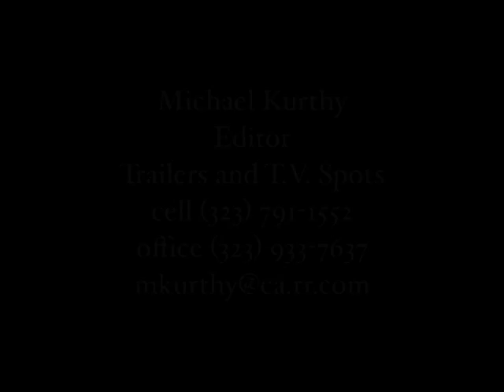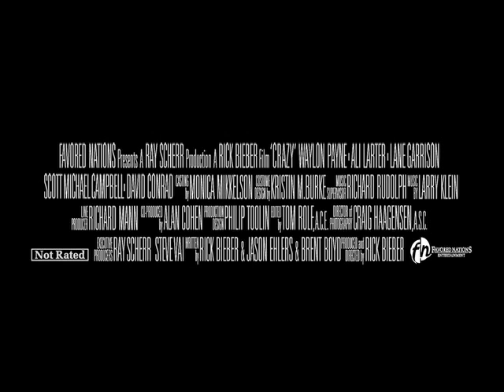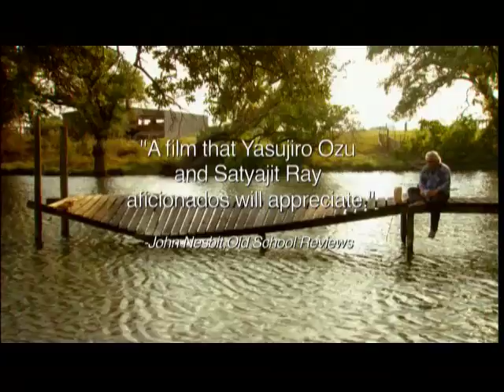Michael Kurthy Trailer / TV spot Editors Reel 2009 (Part 1 of 2)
Freelance Trailer TV/ spot editor with own Final Cut Pro editing system.20 years experience.